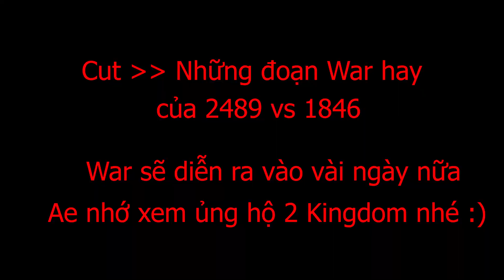BEST video WAR | Cụm 5 siêu nấm | 2489, 1365 Vs 1846 + MIMI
SHOT video WAR | Cụm 5 siêu nấm | KVK 2489, 1365 Vs 1846 + trại MIMI
Cảm ơn Anh em đã tặng cho F2p ly cafe buổi tối nhé
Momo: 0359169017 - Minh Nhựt